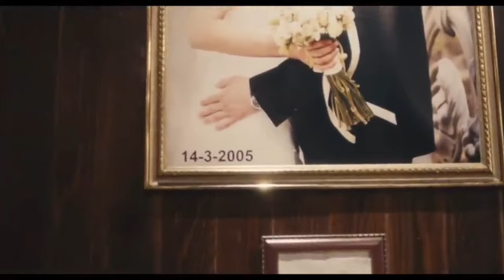وائل جسار و انغام - بينا وعد - Angham II Wael Jassar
احمد سعد احمد كامل محمد سعيد تامر عاشور كايروكى مكس شيرين رامى جمال مهرجان ذكاء اصطناعى حزين رقص رومنسيه بوكلثوم محمد شاهين حسن شاكوش انغام ريمكس اليسا سعدلمجرد احمد مكى ويجز حوده بندق انا اسد حماده هلال remix مستنى ايه music zone خلينى جنبك hamada helal شارموفرز amr diab العصابه d black europe darling 1 ابريل tamer 3ashout ft sheren متغير ربنا يخليك لقلبى backStreetBoys show me the mening of being lonely
dj من اول دقيقه angham كلى ملكك elissa انا خفيت واستغنيت فى الوقت المناسب موناليزا
هتوحشنا بناقص رصيد الستر خلص
 الضغط خالد عصام على بابك عمر كمال اعذرينى بعد الكلام ملكش مكان بنت الجيران عمر جابر
الغزاله رايقه بسرح واتوة ahmed kamel حاسه بيك cairokee كيفى كده تيجى نتراهن بتوصفنى بتكسفنى
محمد عبد الوهاب  hope بهاء سلطان ايه اليوم الحلو ده تعالى ادلعك كلام عينيه وائل كافورى كده عينى عينك ديه حلاوه عمرى كله amr diab ft wael kafoury حلاوة
ام كلثوم
بوكلثوم
مسلم  خالد عصام وايه يعنى قلب فى الدفاتر muslim nf khaled 3esam قلبى حبك جدا
تامر عاشور  احمد كامل على عينى انساها  tamer 3ashour محمد فؤاد ahmed kamel
محمد رشدى
جوب الكيف ايمينم و مسلم وطارق الشيخ وكايروكى بهاء سلطان drug ballad eminem نانسى عجرم
احمد مكى اغلى من الياقوت ريمكس الجوكر فرصه تانيه سته الصبح nf hope ft ElJoker ft ahmed mekky ثلاثين سنه
محمد عبد المطلب workout
song
type beat
goth remix song music games video boss fight
Lost Souls Meechy Darko remix SPITE ALONE HOLDS ME ALOFT Lingua Ignota goth version amv anime cinematic trailer mashup underground movies film افلام اندرجراوند كوكتيل مكسات ريمكس مكس سينما انمى جيمز العاب اغانى موسيقى حرب قتال جديد
قد الحروف ناروتو
مادلين مطر
شاهيناز
انا بعشقه ايوان
عدويه

لو imagine dragons wrecked
احمد سعد  كارمن سليمان ادهم سليمان وسامو زين / اسمى قادر اكمل لانك معايااحمد سعد قادر ريمكس سامو زين لأنك معايا ahmed saad محمد فؤاد samo zaen el joker
حمو الطيخا وعناب ومايكل جاكسون وعصام صاصا مهرجان السيد القله smooth crimnal /on fire/حمرا
مروان موسىfairouz العالم الرابع hoover phonic /l'amore dice ciao فيروز ريمكس كلاسيك
مسلم و محمد سعيد وتامر عاشور ريمكس احمد سعد /هنيالك تامر حسنى منستغناش مكس جيت ع كرامتى على لوكا متستغربيش
ابيوسف عمرو دياب ريمكس مسلم  تامر عاشور تيجى نتراهن رامى جمال مش ندمان براحه يا شيخه ايوه اتغيرت
محمد سعيد والحل ايه ريمكس شيرين كده shereen rap mohamed said
اليسا على حس حكايتنا ريمكس xxtenations  moonLight احمد كامل elissa
billie ellish فى جمال كده tamer 3ashour كان موضوع الجوكر happier than ever راب تامر عاشور
مياده الحناوى وامال ماهر  انا بعشقك وانا بعشق الغنا قدام عنيك motto  amal maher ft myada طبله قوينى بيك اسكت
ارد ليه اصال عمرك متقلش صاحب سبت الدنيا تاخدنى سميره سعيد ريمكس جورج وسوف
الذهب الجوكر  يسرا لمين هعيش مكس بفكر فيك ومش بنسى  wael gasar remix ft wael el gasar lmeen ha3ish زاب ثروت  billie eilish remix nf  i had a dream / let you down /25%/رساله رقم 1000 الاقتصاد الواقع قطر الحياه اغلى من الياقوت mekky خلينى فى حضنك هيثم سعيد
هم مالهم بينا يا ليل امال ماهر اكتبلك تعهد جنات /ضمنى بعيونك اذتنى كتير انا حبيتك amal maher ft ganat
وائل جسار ريمكسات حلم كبير سعر جعفر الكبير اوى مزمار عبدالسلام عبد الحليم قالوا عليكى رهان قديم عبد الرحمن محمد اصابك عشق كنتى اجمل يوم وسع وسع مصر مصر بورسعيد القاهره الجيزه اسمعاليه.اسكندريه قطر عمان شرم الشيخ مرسي مطروح عمان الاردن الغردقه
الوتر الحساس حالات واتس مروان موسى sheraton  الموضوع مش مستاهل بيلي ايليش love you  SINDBAD CTRL DENAMET ATARY DON FOLKLOR FREE .GHABA ABU MECCA 10.EL HOB FEIN KAAS EL GHOLAF AYZ FIN EL GEMEZA مصر الراب المصري السين المصري LIST SONGS LIST EL ZAR SKERTY ASYAD EL SOOT MSH FAIR HUSTLA DORAK GAI ASYAD EL BALAD MSH HAOLEK BABE LAQTTA KAN NEFSY 3LA RA7TY ATM KEDA KEDA SALENY SALENY 2 BAZEET ابو الانوار شاهين مروان موسى  بابلو باتيستوتا الجوكر عفروتو ويجز ابو يوسف ليجي-سي Lege-Cy marwan mussa afroto abu yousef Shahyn marwan pablo Batistuta wegz Abo El Anwar El Joker   Egyptian Rap SONGS   BU KOLTHOUM  SINDIBAD KO7OL W 3ATME INN ANN AMRIKKKA 5.NKD GLG  JIB MANTIKA .MTAKTAK .WLAD QUDS ARAB STYLE FI HARB MADRASEH مترجمه راب عربي بو كلثوم البوم rap افضل تراب عربي مصر الأسكندرية سوريا الاردن السعودية فلسطين العراق افضل رابرز عرب افضل راب عربي rap arabic rap arabic trp egypt رابرز مصريين راب مصري غابة ديناميت عايز فين الجميزة ابو مكة اتاري سندباد الغلاف لفلي حشيشة مجند راب عربي الاردن سوريا راب امواج AlHamdullah Khayal انتي Beko Mc ليل وعود جورج وسوف موسيقي أغنية أغاني  لحن الحان  بوب راب حفلة فضل شاكر امال ماهر جاز رسائل Devil فراغ جنون BiGSaM عصام صاصا مهرجان
رومنسي هحزينطرب
الدولار
شعبى
اصاله وشيرين واديل ريمكس اذتنى كتير /حيطه سد / rolling in the deep remix adele ft asalaa ft shereen